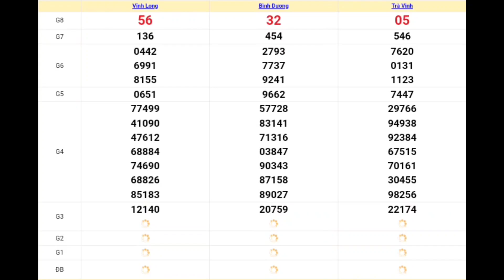XSMN • Quay Thử Kết Quả Xổ Số Miền Nam Hôm Nay 11/10/2024 xoso Vĩnh Long, Bình Dương, Trà Vinh